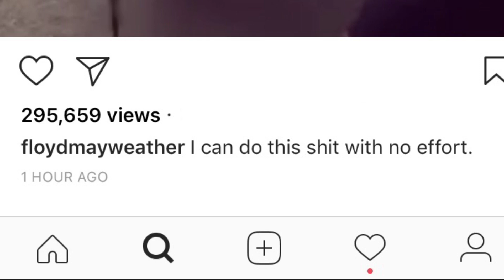(BOSS) FLOYD MAYWEATHER REMINDS BOXING WHO’S THE BEST EVER “I CAN DO THIS S**T WITH NO EFFORT!!”